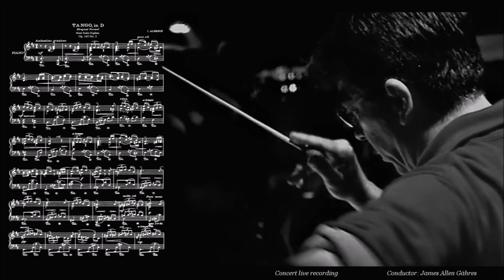Rodion Shchedrin - Two Tangos by Albéniz - James A. Gähres, Ulm Philharmonic (first live recording)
Ulm Philharmonic

Two Tangos by Isaac Albéniz
Arrangement for Symphony Orchestra by Rodion Shchedrin (born 1932).

00:00 Tango in A minor, Op. 164, No. 2 – Allegretto
07:15 Tango in D major, Op. 165, No. 2 – Andantino

First live recording released on CD.
Live recorded during open public concert at CCU Einstein-Saal in Ulm, Germany.

Cover: Portrait of Albéniz, 1903, by Rouart-Lerolle et Cie, Paris. @Bibliothèque nationale de France.
– Albéniz in a photograph around 1895–1896 by estudio fotografico Antonio Esplugas y Puig, Barcelona.

Rodion Shchedrin's arrangement for orchestra from 1996 is based on the tangos for piano No. 2 in A minor from the cycle 'Spanish national songs' Op. 164, and the famous No. 2 in D major from the suite 'España', Op. 165 by Isaac Albéniz (Spanish virtuoso pianist, composer, and conductor, 1860–1909). Shchedrin knows how to dress up the classical Spanish folklore melodies in his transcription for large orchestra colorfully and vividly and increase the distinctive rhythm of the tango to a “tangissimo.” He has turned these well-known piano pieces into contemporary orchestral works without losing any of their verve and flavor. The arrangement is marked I. Moderato and II. Andantino.

Rodion Shchedrin: “Composing Music that employs academic structures is not enough for me. I have to write music that lives and breathes, that has blood circulating through its veins. I want music that is alive, that makes a connection with the musicians and audience. I am an emotional person and so I write emotional Music.”

The Tango español in A minor is part of Albéniz's 1888 composition 'Deux morceaux caracteristiques pour pianoforte'.

The full title of this colorful two-piece set is Deux morceaux caractéristiques: Spanish National Songs, and this rather lengthy appellation is quite descriptive of the music here. Like much of Albéniz's keyboard works, in fact, they exude Spanish folk characteristics, both in their melodic and rhythmic features. The first piece is entitled 'Jota aragonesa' (F major), and the second, 'Tango'.

Neither it is among the more popular piano pieces in Albéniz's output, but both are eminently worthwhile creations. The Tango is lively but unhurried in its outer sections, the music exotic and sensual in its suave, seductive theme and elastic rhythms. The middle section exudes a charming nonchalance in its calmer demeanor and playful siesta-like mood, offering deft contrast to the more muscular outer panels.

Albéniz's famous Tango in D major is the second album leaf of his 1890 composition 'España, six album leaves for piano'.

Albéniz's popular set 'España', is the acme of his salon piano compositions. None of the pieces is longer than approximately four minutes, and none has the technical challenges and intricate textures of his masterpiece 'Iberia'. The rhythms, modal harmonies, and subtle dramatics of its simple lines so completely evoke Spain that anything more would be gilding the lily. Together, the six pieces could be viewed as Albéniz's take on the traditional keyboard suite, made up as it is of a prelude followed by dances with a couple of non-dance movements thrown in.

The Tango in D, Albéniz's most recognized melody, is frequently transcribed for other instruments.

Rodion Shchedrin, born December 16, 1932 in Moscow into a musical family was encouraged in his musical interests from a very young age.
After initial studies at the Moscow Choral School in 1948, he entered the Moscow Conservatory three years later. There he studied piano with Yakov Flier and composition with Yuri Shaporin. He wrote his Piano Concerto No. 1 (1954) and it premiered as his graduation composition from the Conservatory.

After that, Shchedrin began what has become one of his best-known works, the ballet The little humpbacked horse (1956), which quickly became a staple of the Bolshoi ballet. Another very popular work in Russia is the opera Not love alone (1961). In the mid-'60s, he started to incorporate modern sounds and techniques like tone-rows and aleatorics (chance elements) into works like his Symphony No. 2 and the Piano Concerto No. 2. Since that time, Shchedrin has consistently exhibited an eclectic taste; elements of the avant-garde, neoclassicism, folk, jazz, and pop music all play roles in his music, which he calls “post-avant-garde.”

From 1964 to 1969 Shchedrin taught composition at the Moscow Conservatory, while gaining recognition as one of the most successful Russian composers of his time. To date, he has written, among many other works, five piano concertos, five concertos for orchestra, and three symphonies.
Since 1989 Shchedrin is a member of the Berlin Academy of Arts.